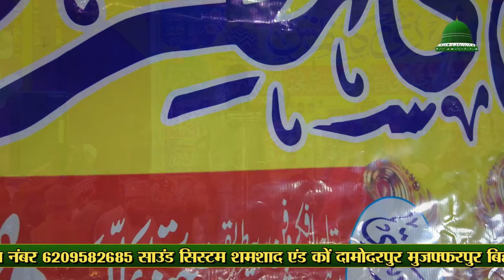तकरीर में हुआ खूब हंगामा Maulana Ruhul Amin Jabalpuri लाजवाब Taqreer Shiv Nagar Sitamarhi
Watch Maulana Ruhul Amin Jabalpuri deliver a powerful and captivating speech at Shiv Nagar Sitamarhi. The audience was left in awe as Maulana Ruhul Amin Jabalpuri's words resonated with them deeply. Don't miss out on this incredible taqreer that has created quite a stir.

Ahlesunnat Network